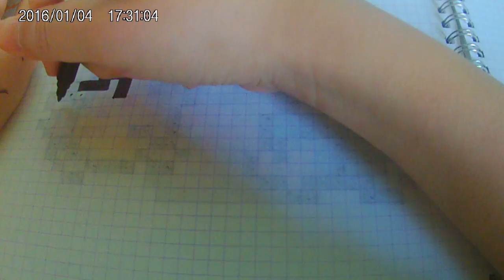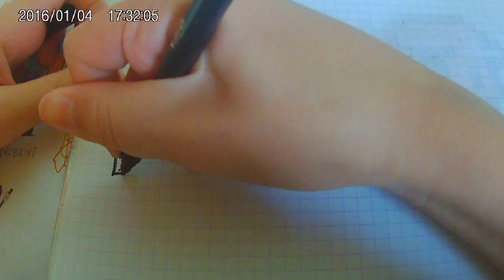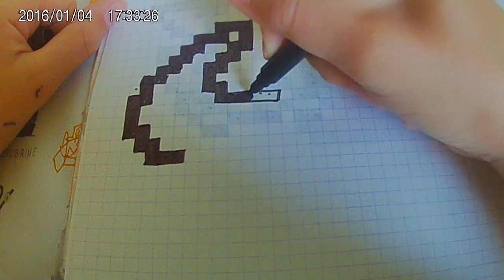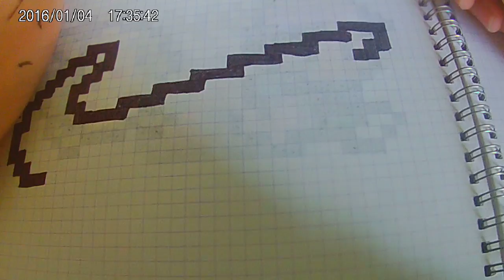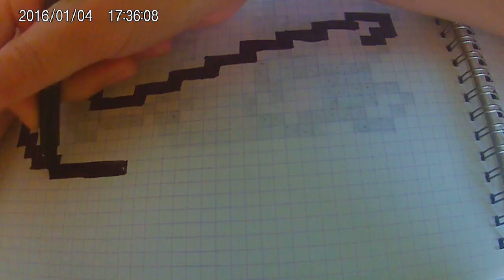[Tuto] comment dessiner le logo Nike multicolore en (PIXEL ART)